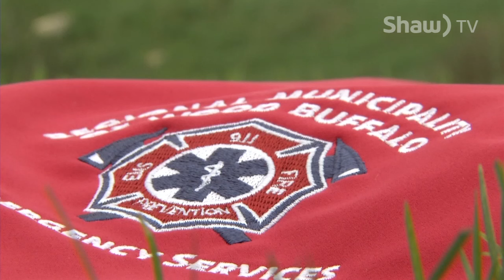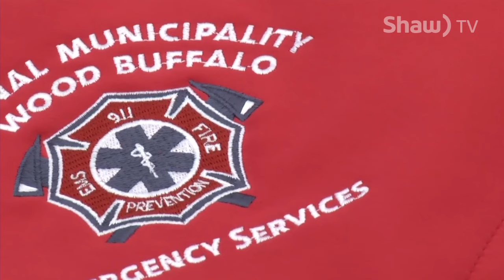Battle of Birchwood Trails